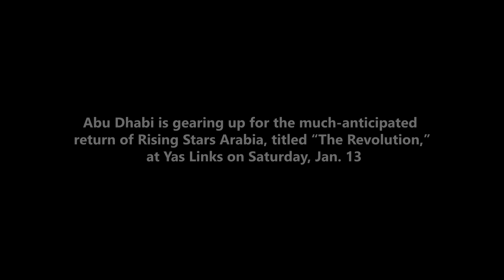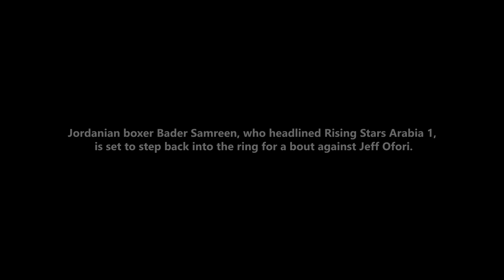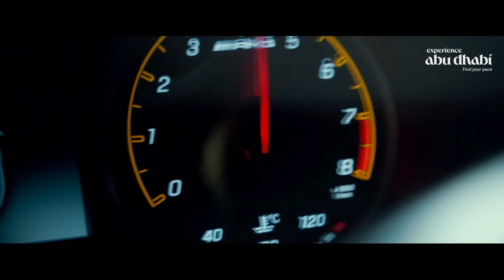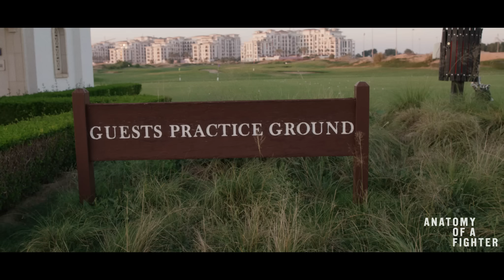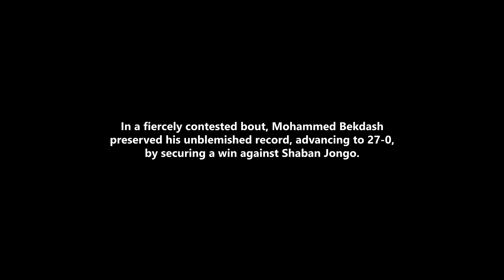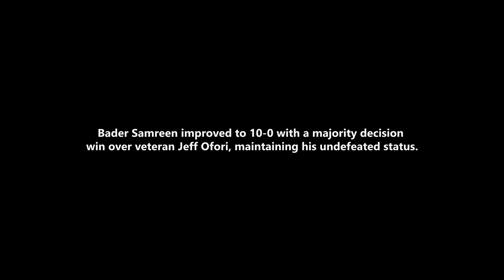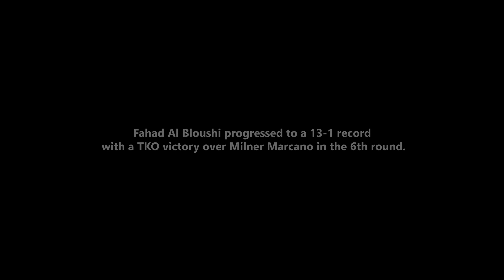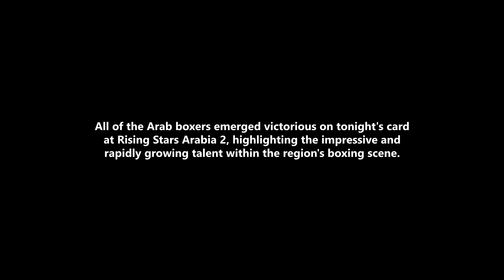The Rising Boxing Stars of Arabia 2 | All-Access Epilogue (Documentary)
Live on DAZN & ESPN KNOCKOUT!

Join us for an exclusive, all-access journey into the heart of Arab boxing talent with Rising Stars Arabia! On January 13th, this captivating boxing series made a splash at Yas Links, Abu Dhabi, showcasing the region's finest fighters. Headlined by the sensational Moussa Gholam from Morocco, this event also featured stars like Fahad Al Bloushi, the UAE's National Champion, Jordan's own formidable Bader Samreen, and Syria's undefeated light heavyweight, Mohammed Bekdash. Don't miss the chance to get up close and personal with these athletes and experience the build-up to the thrilling second installment of Rising Stars Arabia. Tune in and witness the rise of Arab boxing stars

FOLLOW ON INSTAGRAM: @seddiqiboxing @abudhabievents